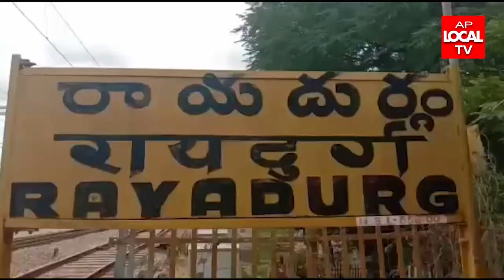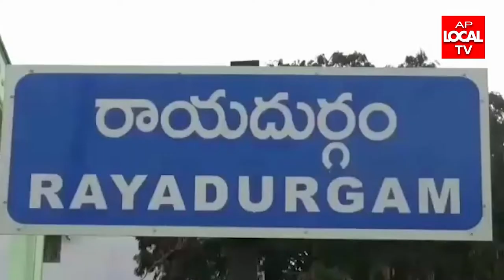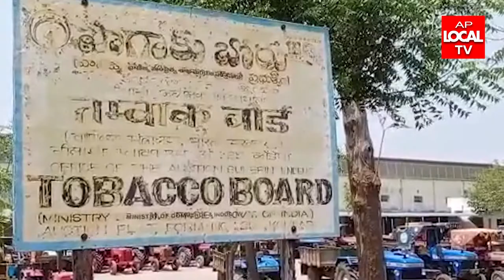21-04-2022 AP LOCAL TV NEWS BULLETIN